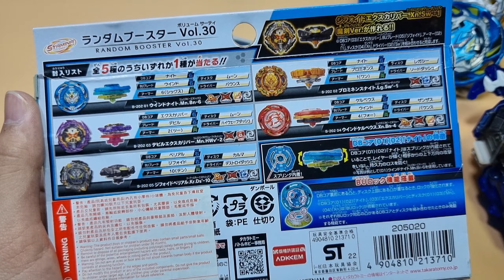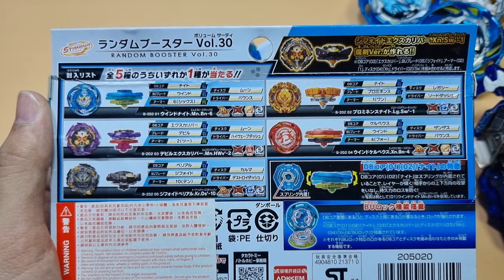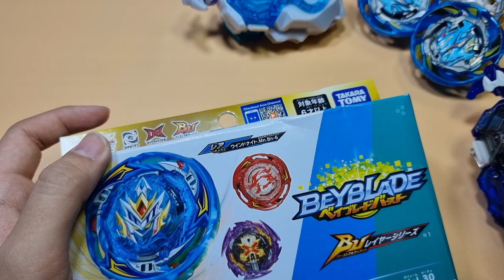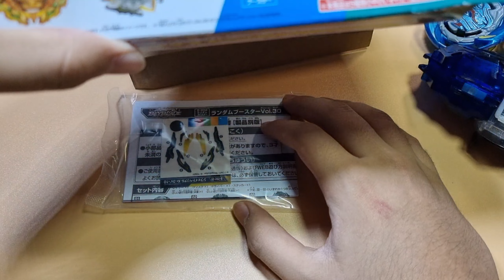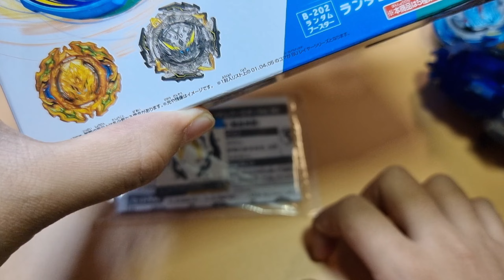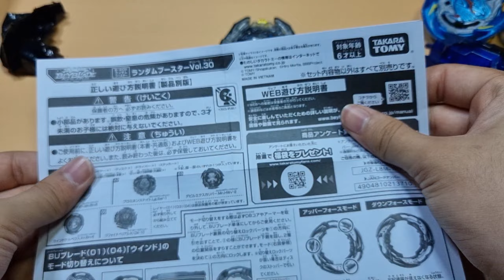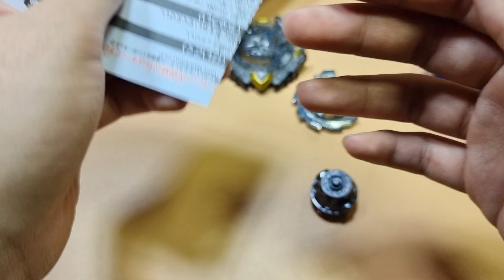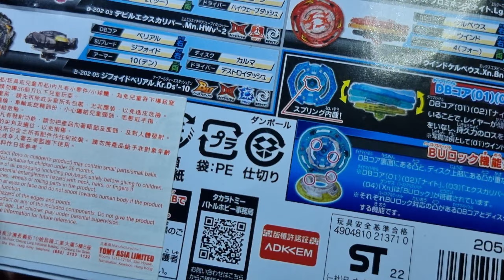فتح علبة حظ فارس الريح المطور!⚔️🌪 طلعلي اغرب بلبل!😯 حطم النيزك!😱🔥 BEYBLADE BURST BU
UCKKuko1IfLotLkex4fsrpZw
انستقرام :
share_id=kvbbpIVU7fc&locale=ar-AE